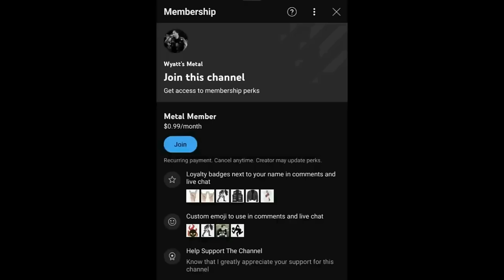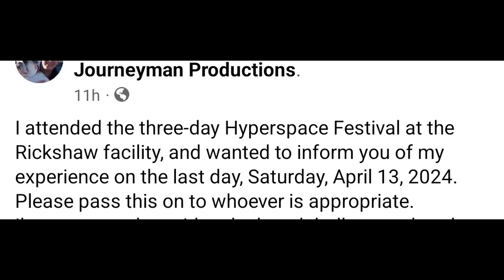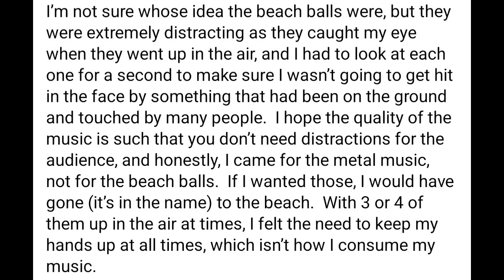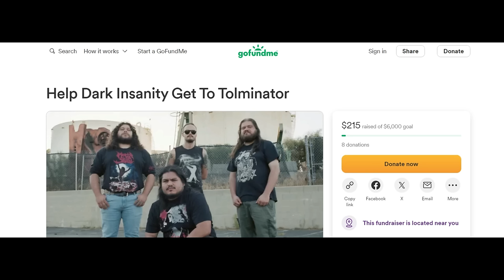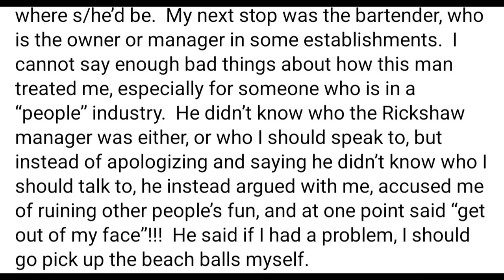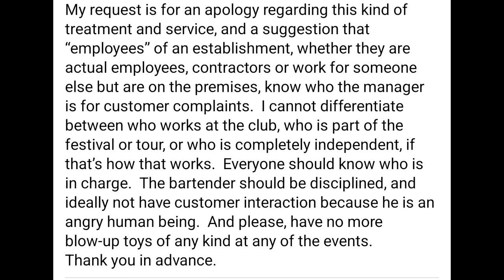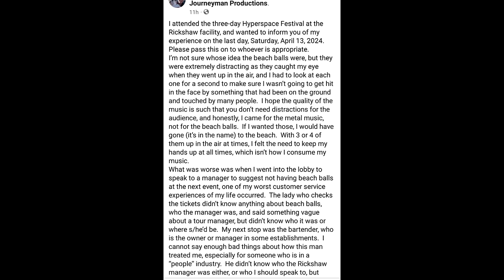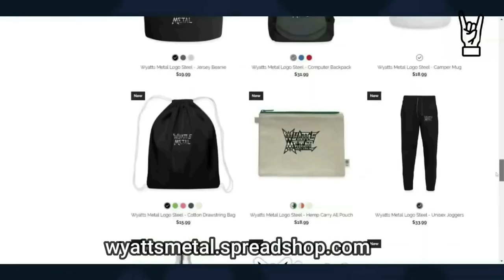Crazy Concert Karen Gets Triggered By BEACH BALLS